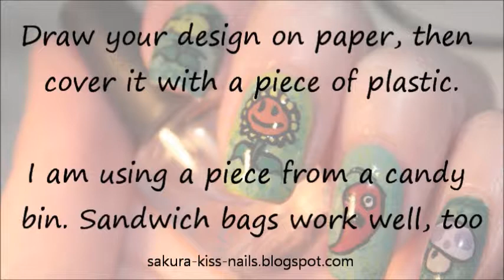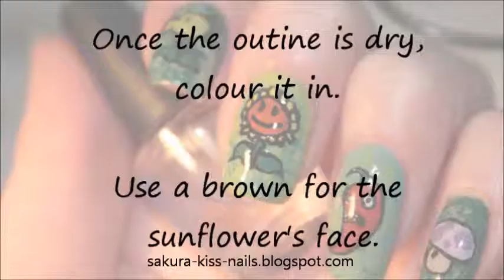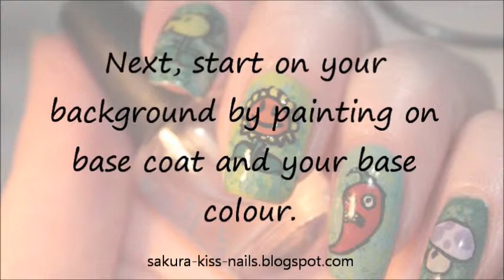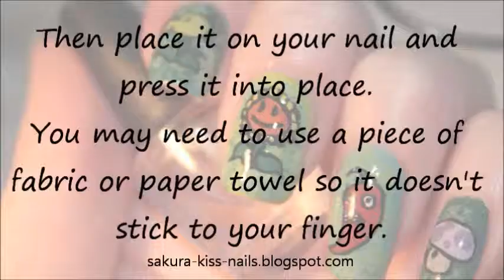Plants vs Zombies Nail Art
~*~Click for info~*~
A super awesome and addicting game! Here's a couple tricks to making more complicated nail designs.

All products were purchased by me.